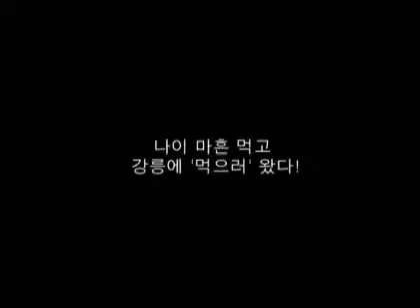[TRAILER] K-Movie : Second Half